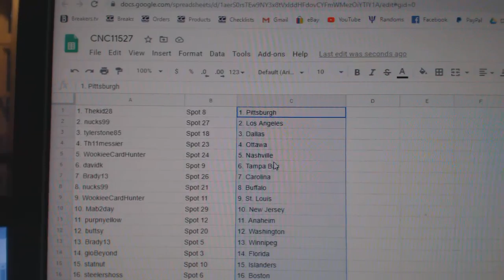Team Randoms - C&C GB #11,527